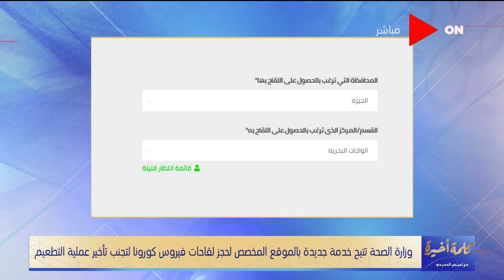عماد الدين أديب يكشف لـ لميس الحديدي تحديات المنطقة على خلفية زيارة " بلينكن " الشرق أوسطية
حلقة اليوم 25 مايو 2021 من برنامج كلمة_أخيرة للإعلامية لميس الحديدي وفيها لقاء كامل عن متلازمة فرط الحركة ونقص الانتباه وكيفية علاجه و الرئيس السيسي يتابع بنفسه حالة شريف دسوقي وصرف معاش استثنائي.. وأشرف زكي يكشف تطورات حالته الصحية و "إتصالين بين الرئيس السيسي وبايدن في أربعة أيام" عماد الدين أديب يكشف تفاصيل جديدة لـ لميس الحديدي